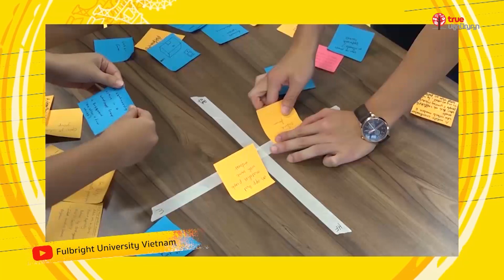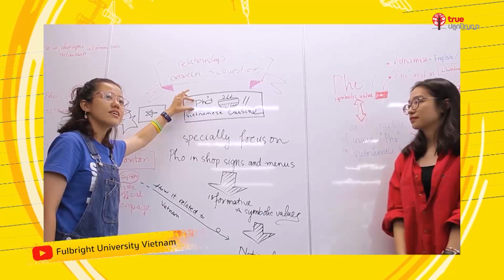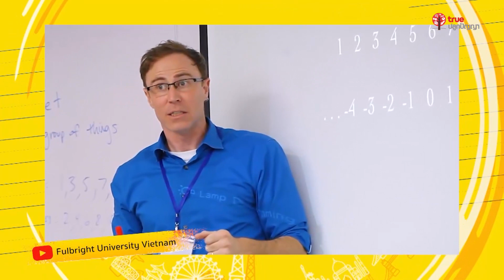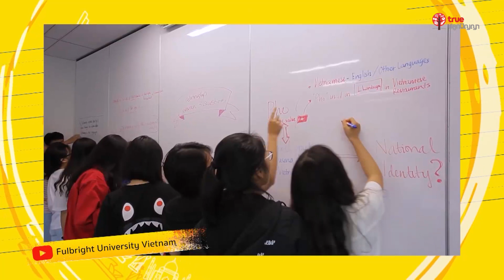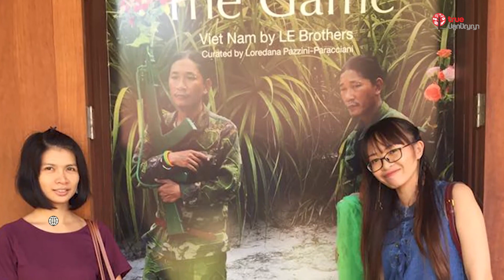Learn Around ส่องนักเรียน(นอก) : 14 Vietnam